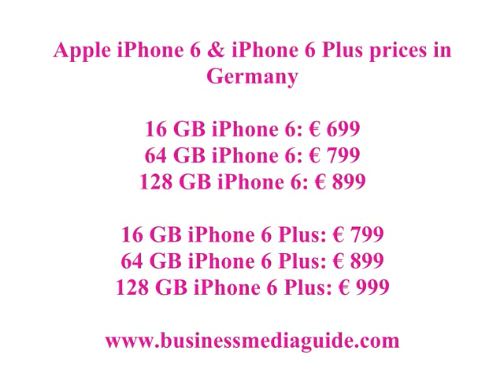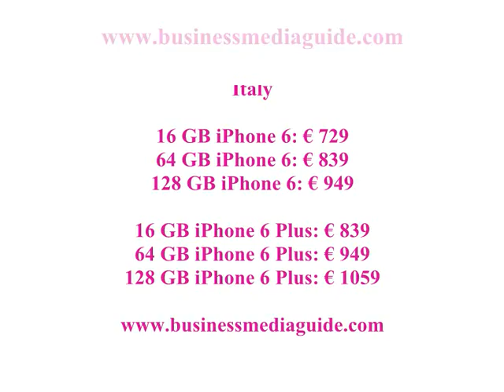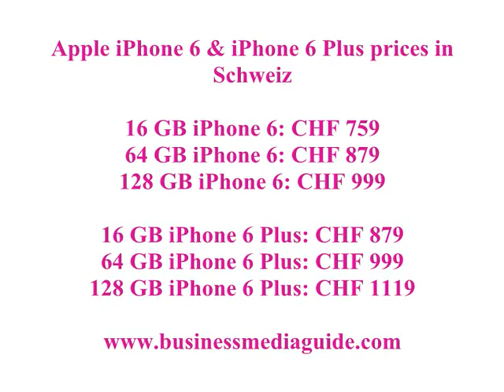Apple iPhone 6 and iPhone 6 plus prices in different countries...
iPhone 6 and iPhone 6 plus pricing...

Apple iPhone 6 and iPhone 6 plus prices in United States
Apple iPhone 6 and iPhone 6 plus prices in United Kingdom
Apple iPone 6 and iPhone 6 plus prices in Canada
Apple iPhone 6 and iPhone 6 plus prices in Australia
Apple iPone 6 and iPhone 6 plus prices in Germany
Apple iPhone 6 and iPhone 6 plus prices in Netherlands
Apple iPhone 6 and iPhone 6 plus prices in France
Apple iPhone 6 and iPhone 6 plus prices in Italy
Apple iPhone 6 and iPhone 6 plus prices in Russian Federation
Apple iPhone 6 and iPhone 6 plus prices in Japan
Apple iPhone 6 and iPhone 6 plus prices in United Arab Emirates
Apple iPhone 6 and iPhone 6 plus prices in Schweiz
Apple iPhone 6 and iPhone 6 plus prices in
Çeşitli ülkelerde Apple iPhone 6 ve iPhone 6 plus  fiyatlarıApfel iPhone 6 und iPhone 6 verschiedenen Ländern sowie die Verkaufspreise
التفاح و iPhone 6 و iPhone 6 دول مختلفة بالإضافة إلى أسعار البيع
Apple Iphone 6 и iPhone 6 различных стран плюс отпускные цены
アップルiPhoneの販売価格プラス6とiPhone6
Apple iPone 6 och iPhone 6 olika länder plus försäljningspriserna
IPhone 6 e iPhone 6 più i prezzi di vendita nei diversi paesi
Iphone 6 et iPhone 6 plus les prix de vente dans différents pays
Popular smartphones 2014
Smartphone prices
Akıllı telefon fiyatları
prix des smartphones
Smartphone Preise
أسعار الهاتف الذكي
prezzi di smartphone
цены смартфонов
スマートフォンの価格
iPhone 6 los precios de teléfonos inteligentes
智能手機價格
स्मार्टफोन की कीमतें
4,7" Display
Ab CHF 759

5,5" Display
Ab CHF 879

iPhone 6
4.7-inch display
From £539
iPhone 6 Plus
5.5-inch display
From £619

iPhone 6
4.7 inç ekran
2.349 TL
'den başlayan fiyatlarla

5.5 inç ekran
2.649 TL
'den başlayan fiyatlarla

iPhone 6
4,7-дюймовый дисплей
От 31 990 pyб.

5,5-дюймовый дисплей
От 36 990 pyб.

iPhone 6
4.7インチディスプレイ
￥67,800 (税別)~

5.5インチディスプレイ
￥79,800 (税別)~

iPhone 6
4,7" Display
Ab 699 €
iPhone 6 Plus
5,5" Display
Ab 799 €
Fr
iPhone 6
Écran 4,7 pouces
À partir de 709 €

Écran 5,5 pouces
À partir de 809 €

iPhone 6
Display da 4,7"
A partire da € 729

Display da 5,5"
A partire da € 839

iPhone 6
4,7-inch scherm
Vanaf € 699

5,5-inch scherm
Vanaf € 799